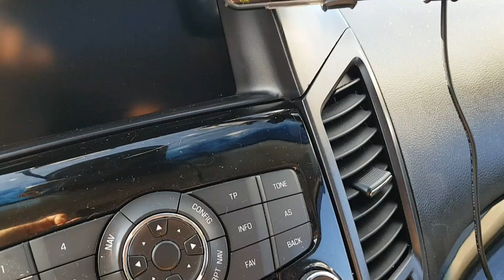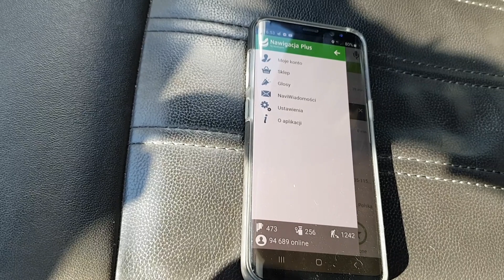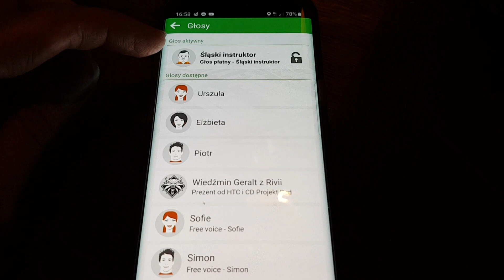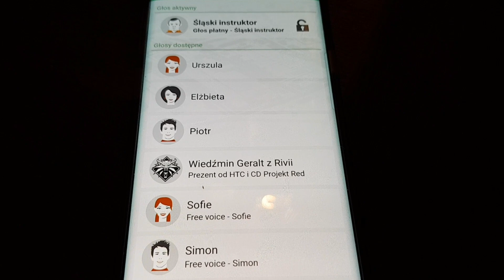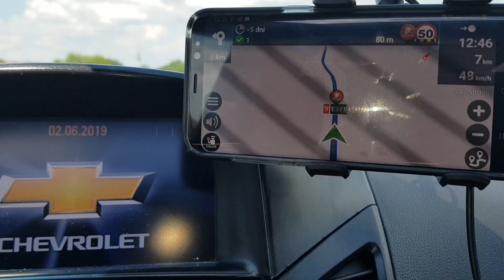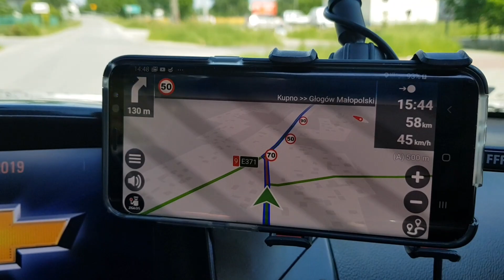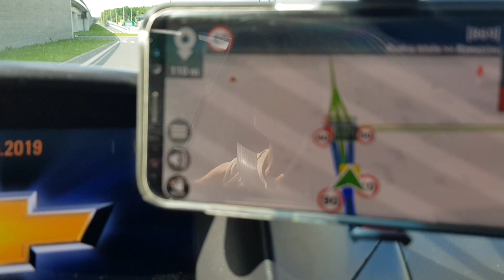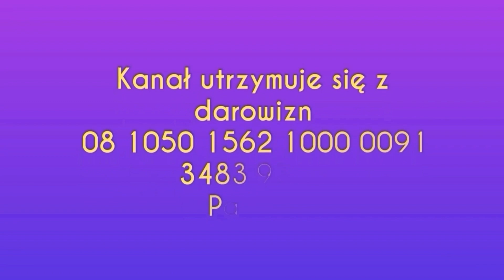657. Nawigacja, O Którą Pytaliście Jadymy W Lewo :-)